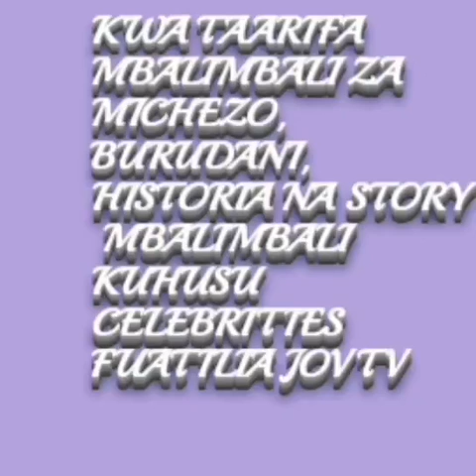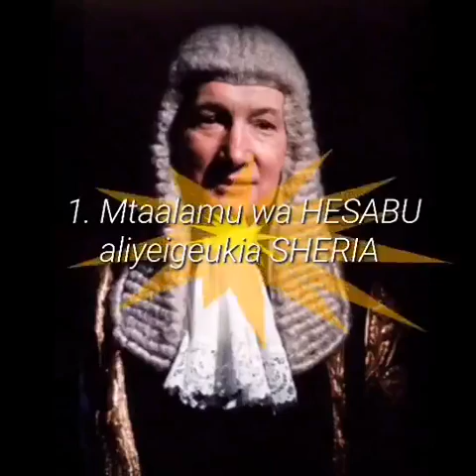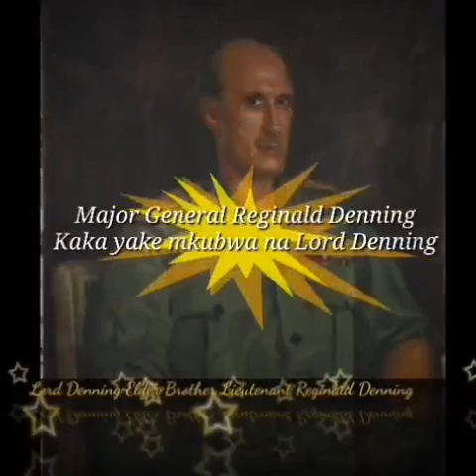WHO IS LORD DENNING? (THIS IS FIVE FACT YOU YOU DON'T KNOW)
JOV TV,  20 January, 2020

Hapo juu ni mambo ambayo pengine hukuyajua kuhusu jaji maarufu nchi ni Uingereza na duniani kwa ujumla

TELEGRAM GROUPS:
(Different ways to make money online Group)

✍️ Finally I will not be responsible if you fail to make money online by using the ways shown up in the video